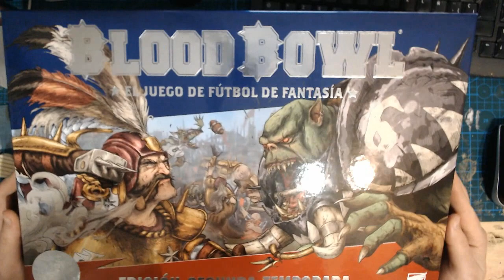Tutotial pinear miniaturas - unboxing BB2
Pinear basico: 0:45
miniatura a peana: 3:23
Montaje miniatura + conversion: 7:03
Reparacion pieza rota: 17:09
Bustos o grandes objetos: 19:47